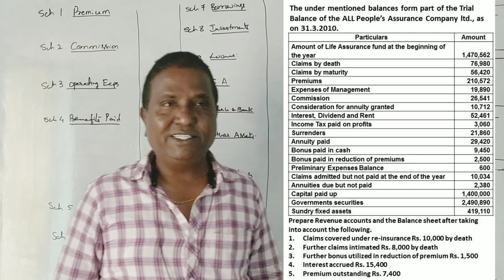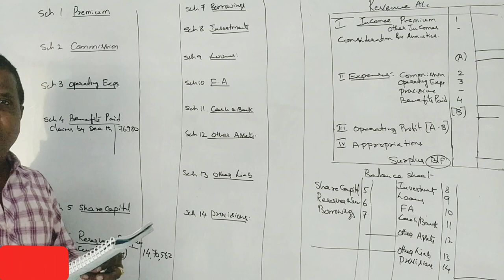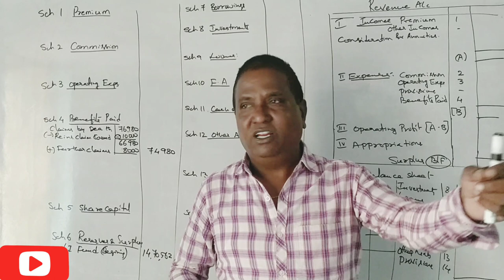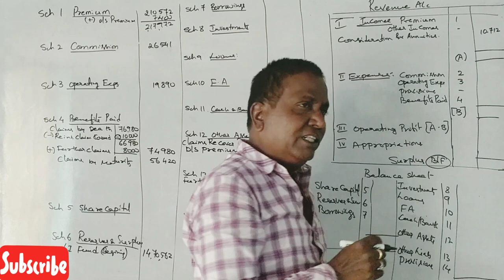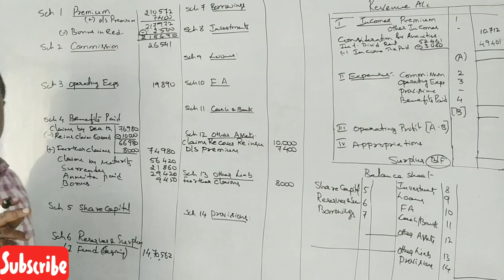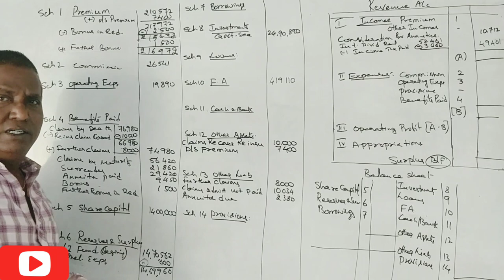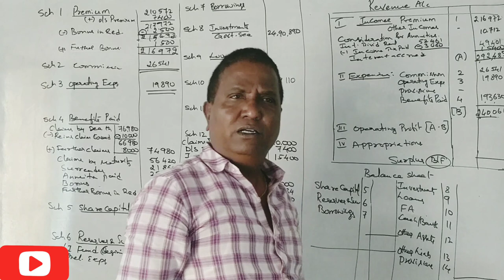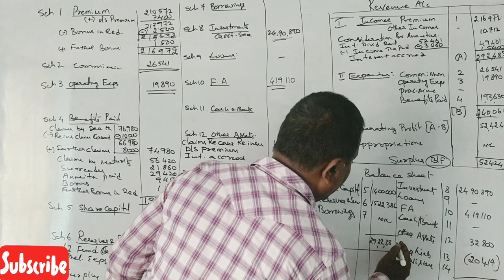Accounts for Life Insurance Companies in Kannada PART 11 - B.Com 2015 Question paper By Srinath Sir